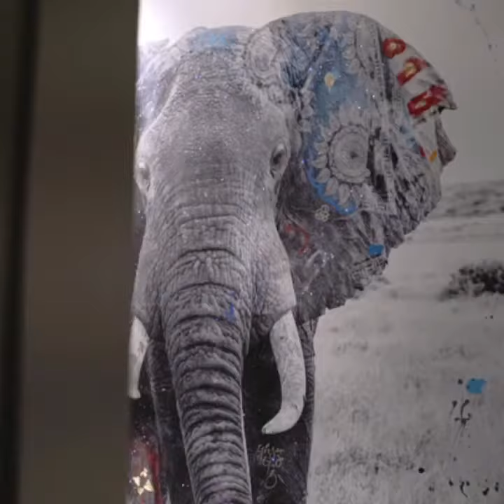METIS ATASH GROUP SHOW MARKOWICZ APRIL 2019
Metis Atash at the Markowicz gallery in the Miami Design district